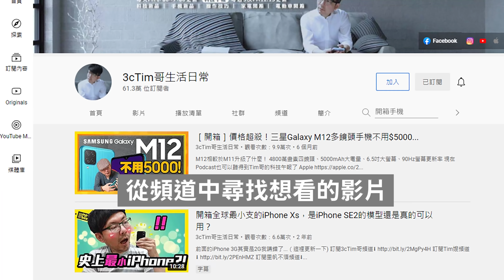iPhone14保護殼全系列流出！Apple Watch極限運動版爆料！傳未來三星 Galaxy S23 只會用高通晶片(CC字幕)［20220712Tim哥科技午報］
蘋果 iPhone 14 保護殼提前曝光！揭 4 型號「真實尺寸」與 3 大改變

Apple Watch極限運動版｜傳以Pro命名　價格逼近3萬台幣